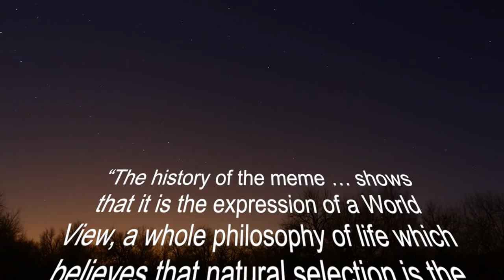Exposing the Scientific Worldview (Part 1/8): What Is Science? [JT #69]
According to the dogma of materialism, everything in existence in the world must be matter in motion, progressing itself toward some economic utopia. It is the belief in Universal Darwinism, a mechanism of evolution and selection that operates on the (sub)atomic level. It is a concept of reality that denies the need for a mind, a consciousness, a soul, a free will, or a God. And this belief is the foundation for what we call modern science.